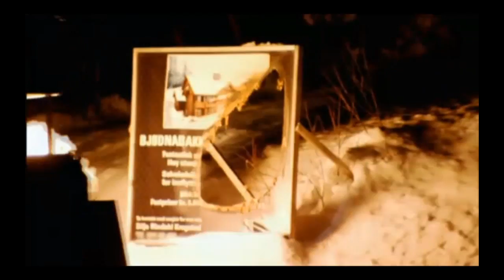Jeremy Clarkson burns things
A compilation of clips from Series 16 when Clarkson, simply put, burns stuff.